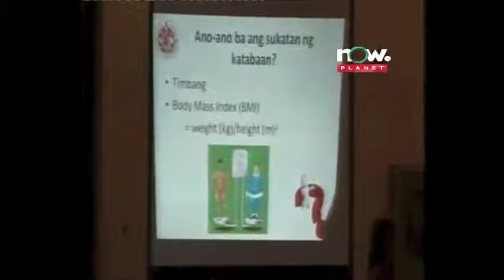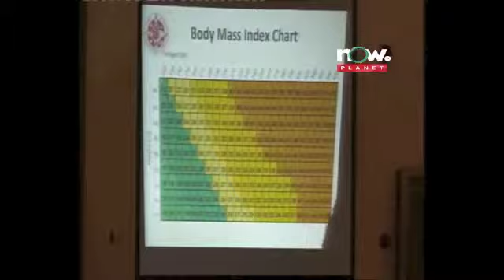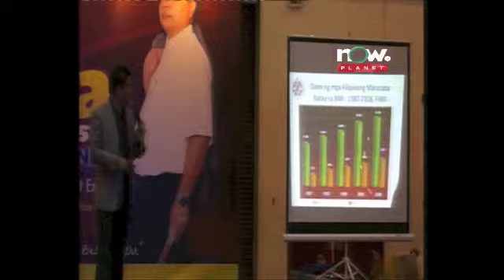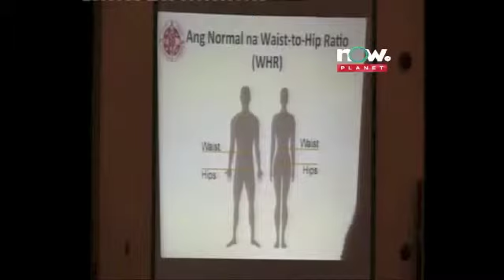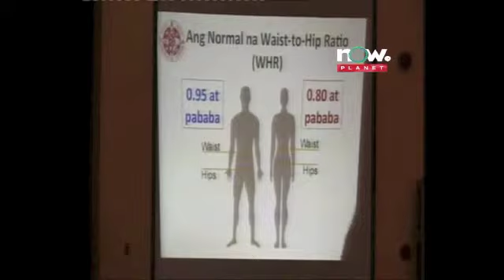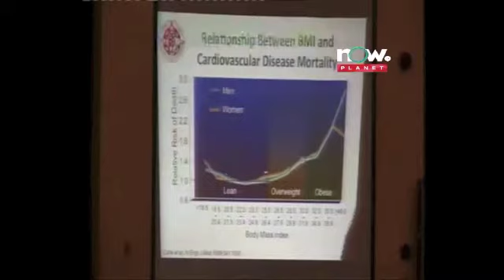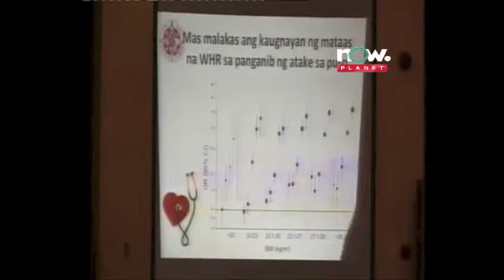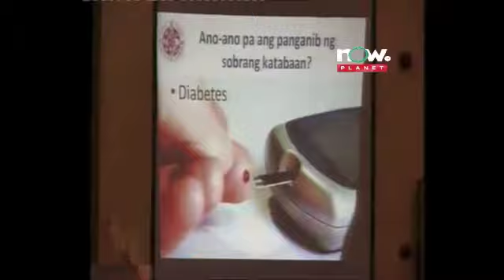Taba Congress July 26 2013 part 14